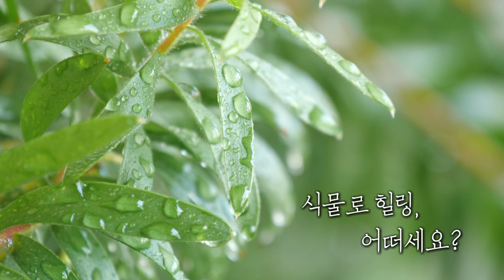[타임라인] 식물로 힐링할까요?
몸과 마음이 지치고 힘든 현대인들을 위한
특급 레시피, 초록 식물로 힐링해 볼까요?